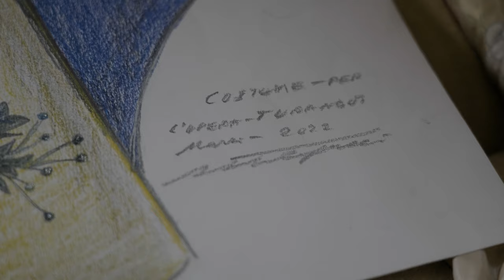STAGIONE 2023: Turandot, il trailer dell'opera con i costumi di Roberto Capucci